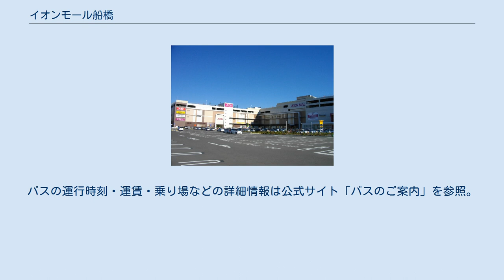イオンモール船橋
イオンモール船橋（イオンモールふなばし）は、千葉県船橋市山手一丁目に所在し、イオンリテール株式会社が開発、イオンモール株式会社が運営しているショッピングセンター。
イオンリテールが「イオンモール」の名称でSCを新規開業する初の施設となる。
2012年（平成24年）4月25日グランドオープン。
 もともと、当地には日本建鐵の船橋工場（日本建鐵船橋製作所。親会社・三菱電機の洗濯機を企画・製造していた）と（初代）マックスバリュ新船橋店が立地していたが、イオンが「イオン新船橋ショッピングセンター」の建設を発表。
当初は2008年秋に開業する予定であったが、マックスバリュ新船橋店の駐車場などの土壌から、六価クロムなどが検出されたことや景気の低迷などから建設を延期。
その後、開業時期が発表されるとともにマックスバリュ新船橋店の閉店を発表。
マックスバリュ新船橋店は2011年（平成23年）2月20日に閉店した。
その後、2013年にはイオンタウンが新船橋駅を挟んで約250m東側にイオンタウン新船橋を建設。
核店舗として当モールの前身と同名の「（2代目）マックスバリュ新船橋店」もオープンしている。
 核テナントはイオン船橋店である。
モール開業時点での専門店テナント数は158店。
 出店しているテナント全店の一覧・詳細情報は公式サイト「ショップ&レストラン」を、営業時間およびATMを設置する金融機関の詳細は公式サイト「インフォメーション」を参照。
 イオンでは12か所目となる「エコストア」であり、既存店舗と比較して二酸化炭素の30%削減を目標としている。
建物の空調システムには氷蓄熱を採用しているほか、1階食品売場には高効率DCインバータ冷凍機・二酸化炭素を冷媒とした冷凍機が導入されている。
そしてLED照明の全面採用により、モール全体の97.6%がLED化されている。
さらにモール建物東側側面には太陽光発電用のソーラーパネルを設置している。
 モール4階・5階の立体駐車場、屋上駐車場と平面駐車場があり、収容台数は2,300台である。
平面駐車場には電気自動車充電スタンドが3基設置されている。
 バスは船橋駅北口から船橋新京成バスの船35系統「建鉄循環」で「日本建鉄前」停留所が最寄り。
 なお、行田団地方面と金杉台団地方面から有料の送迎バスが運行されている。
受託は行田団地方面が京成バス市川営業所、金杉台団地方面が船橋新京成バス。
 2012年7月21日から千葉シーサイドバスの受託で運行開始し、当初は試験運行のため運賃は無料であったが、同年9月21日から100円となった。
2019年9月21日より受託会社、運行経路が現在のものに改められた。